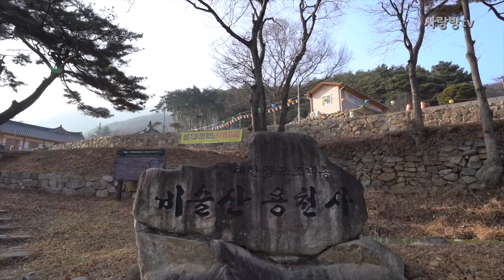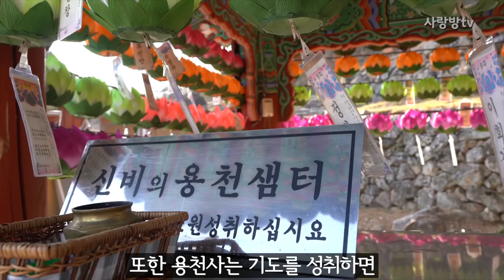신비로운 전설을 가진 비슬산 용천사/대구경북사찰/선묘용이 살고있는 청도 용천사 사찰여행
천년 된 물고기가 살고 있다는 신비로운 전설을 가진 청도 용천사
청도 비슬산에 자리하고 있는 청도 비슬산 용천사, 이름 많큼이나 신비로운 전설을 가지고있는 사찰이다.
의상대사가 창건한 사찰이며 용천사에는 '용천'이라는 우물이 있는데 1천년 된 물고기와 500년 된 물고기 산다고 하며 의상대사의 설화가 있는 선묘용이 산다고 한다. 또한 그 용의 모습을 보는것에 따라 사업이 성공하고 자식을 얻는 그런 영험한 기도 도량이라고 전해져 온다. 샘물 맛이 유명하다는 동국여지승람에 적혀있다
장 소 : 경북 청도군 각북면 헐티로 1375-9 용천사
정 보 : 청도-대구 지방도로 접근하면 되며 주차비, 입장료 없음
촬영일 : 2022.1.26